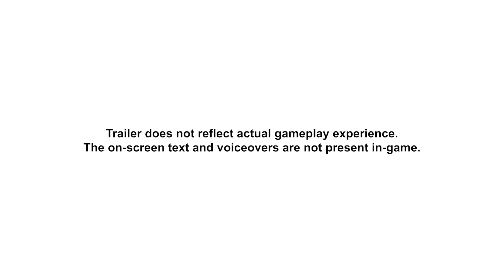Pokemon Scarlet and Violet Gameplay + News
New gameplay and info revealed about Pokemon Scarlet and Violet.